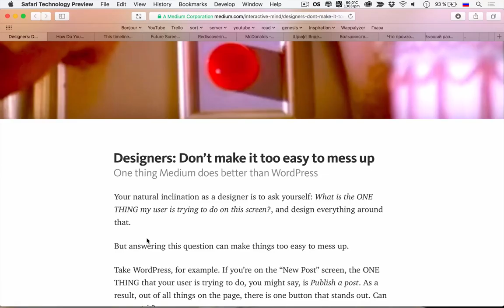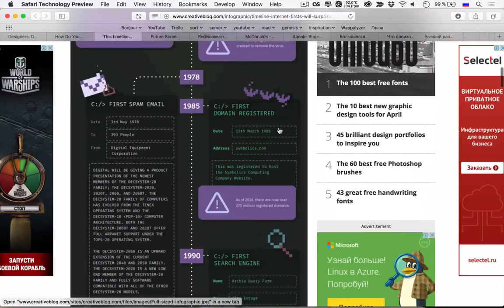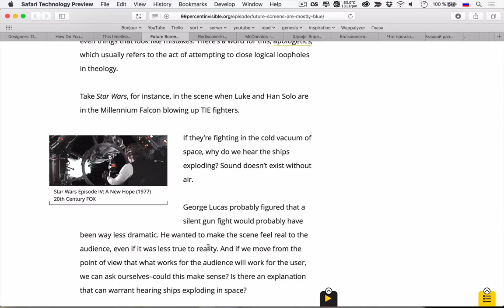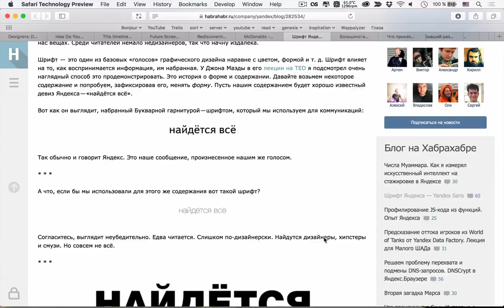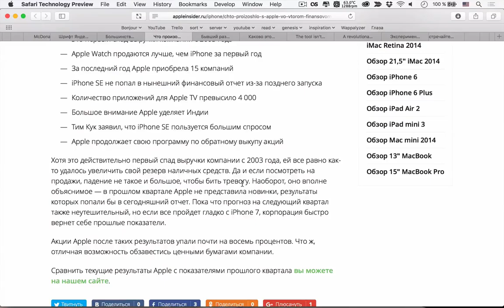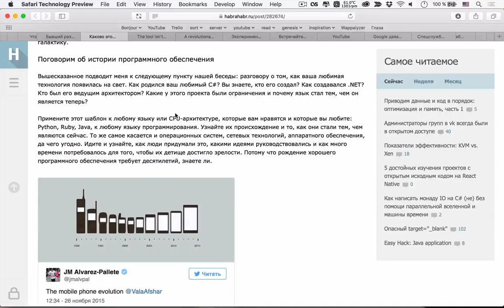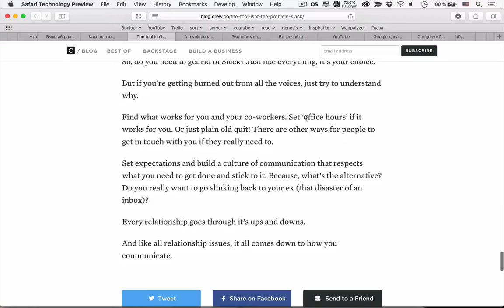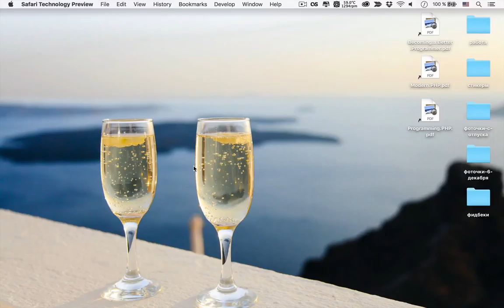СОВЕТЫ ОТ СТАРЫХ РАЗРАБОТЧИКОВ! — uWebDesign подкаст #81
И приготовили мы в этот раз очень много горяченьких тем про дизайн и разработку, например, «история разработчика за сорок» или как сохранить «запал» и дальше любить писать код. Кроме этого обсудили тонкости UX от Apple образца 1987 года и даже новый шрифт Yandex Sans. Скорее усаживайтесь поудобнее и смотрите!

Ссылки на темы:
• 0:20 Не делайте дизайн, который просто сломать
• 10:36 Как редизайнить Симпсонов
• 18:12 Всё в интернете бывало в первый раз
• 31:26 Экраны будущего в основном синие
• 39:34 Читаем первое издание 1987 года Apple's Human Interface Guidelines
• 49:24 «Чесночные недели» в Макдональдсе
• 54:04 Шрифт Яндекса — Yandex Sans
• 01:05:16 Большинство пользователей Android используют старые версии системы
• 01:07:20 Что произошло с Apple во втором финансовом квартале 2016 года
• 01:13:04 Бывший разработчик TOR помогает ФБР шпионить за пользователями
Разработка
• 01:18:18 Каково это — быть разработчиком, когда тебе сорок
• 01:43:09 Проблема не в инструментах (или ода Slack)
• 01:49:42 Dropbox представила Project Infinite
• 01:52:52 «ВКонтакте» теперь сам находит и удаляет пиратские книги
• 01:54:30 Встречайте новый дизайн YouTube
• 01:55:54 Google давал за Telegram больше $1 млрд
• 01:57:41 Спецслужбы начали перехватывать SMS-коды авторизации Telegram
• 02:00:07 В WordPress 4.6 переработает фильтры для репозитория тем
• 02:01:57 Плагин Super Emoji Plus+

Сегодняшняя музыка — Best Drum and Bass Podcast #077 – Bad Syntax & Debian.